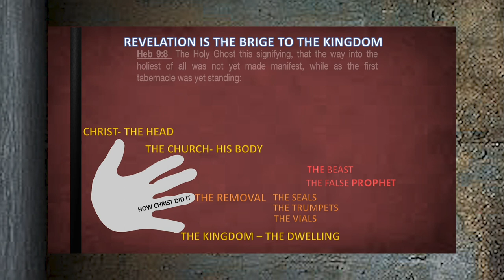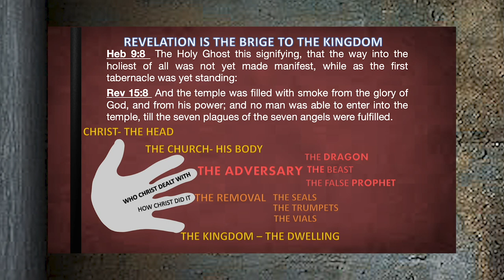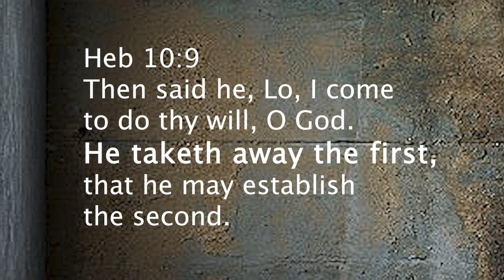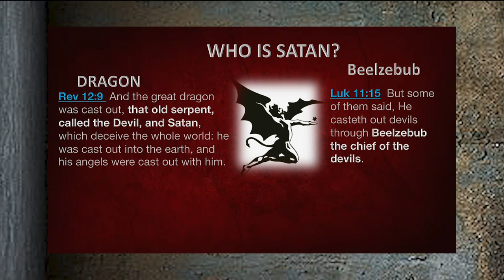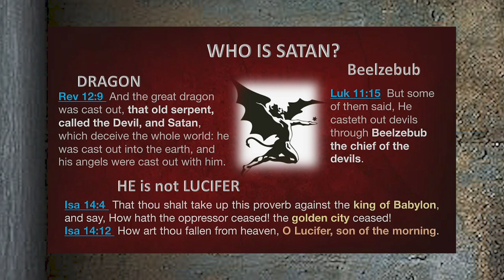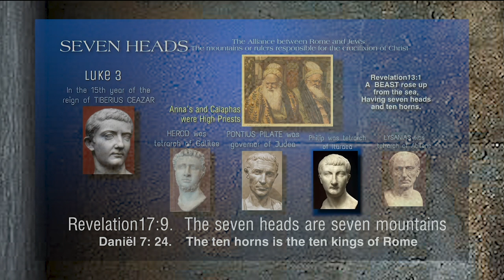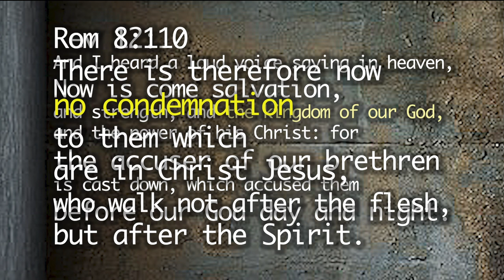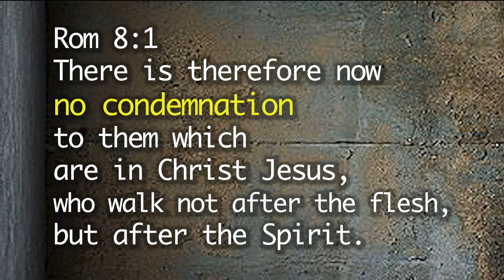3 THE ADVERSARY THE DRAGON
1Pe 5:8  Be sober, be vigilant; because your adversary the devil, as a roaring lion, walketh about, seeking whom he may devour: